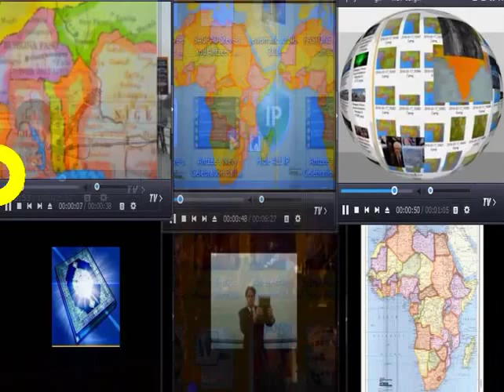Disconnected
All songs written and registered Steven V Schofer and Curtis Allan Phillips Reg@ Steve and Curt Library of Congress Wash DC. These are the Steve versions sharing enabled and  are a non profit  unto self as others humanitarian regard for understand word love and survival.